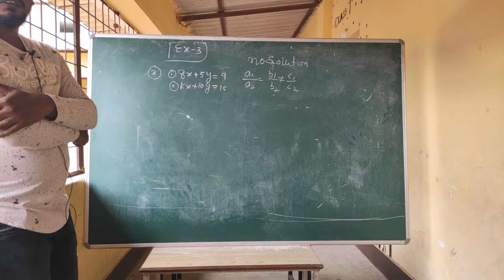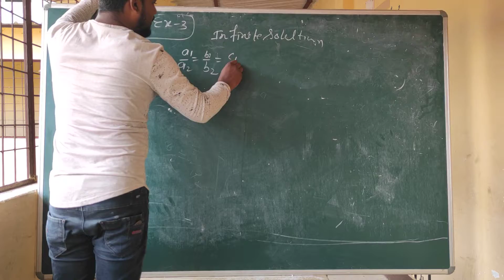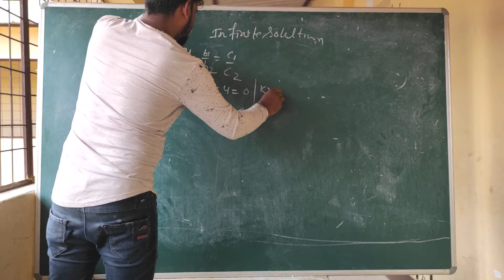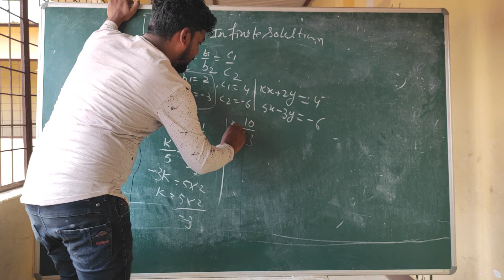Class 10th finding the value of K